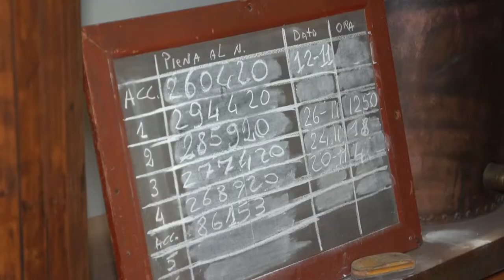Prosecco Wine Tour Experience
It's not necessary to be an expert, all you need to do is entirely trust your senses and emotions. Allow yourself to be escorted on a tour to explore the finest characteristics and fragrances of the area in the hills of Prosecco, Unesco heritage nominee.